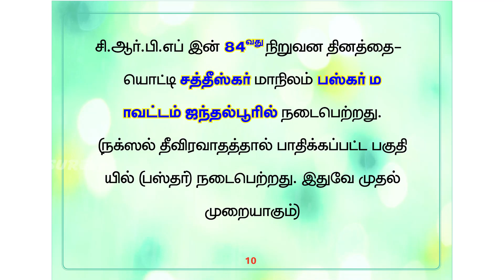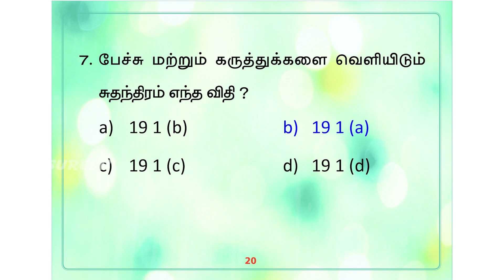Current Affairs | March 26 | Suresh IAS Academy